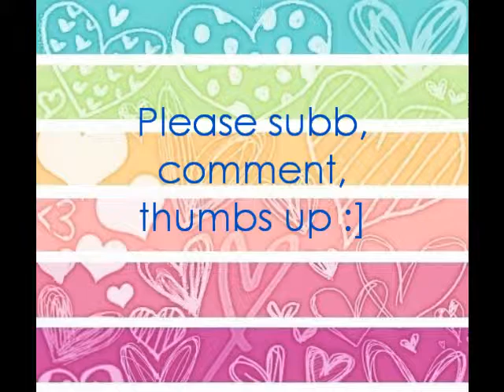My long intro XD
It a little bit too long but i like it :]